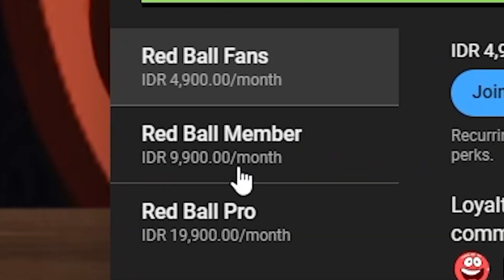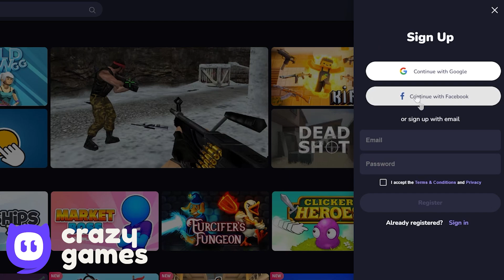Red Ball 4 - Pixel Ball - Forward to Backwards - All Bosses - Gameplay Volume 1,2,3,4,5